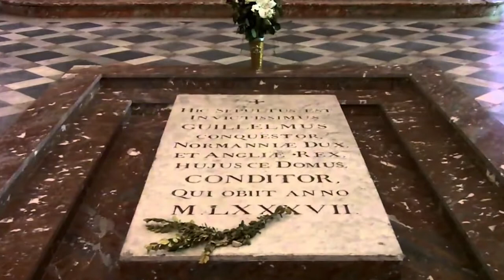Top 10 Unusual Ways That Historical Rulers Died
From Julius Caesar to Napoleon Bonaparte, there have been many powerful rulers who met their fateful demise. How did these legendary rulers go out? Join us today on Bumblebee as we count down our Top 10 Unusual Ways That Historical Rulers Died!

Timecodes:
0:00- Intro
0:03- King Henry I
4:07- Sado
10:40- William The Conqueror
14:48- King Barbarossa
20:50- Cleopatra
25:22- Queen Caroline
29:39- Katherine Parr

Editors:
🍯Kevin Phung